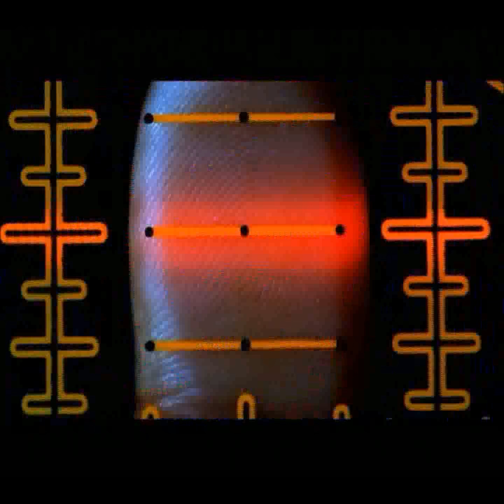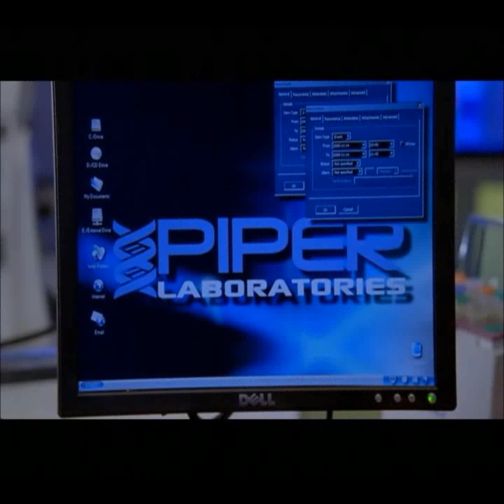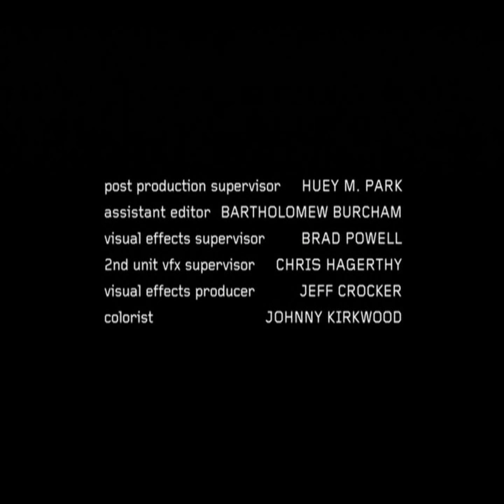CSI:NY • Episode #801 "Indelible"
Watch Gary Sinise alias Mac Taylor of CSI:NY wearing a BALL Engineer Master II Chronometer II in the teaser of this special episode of the famous US TV show dedicated to 9/11. Even CSI:NY is on the BALL!